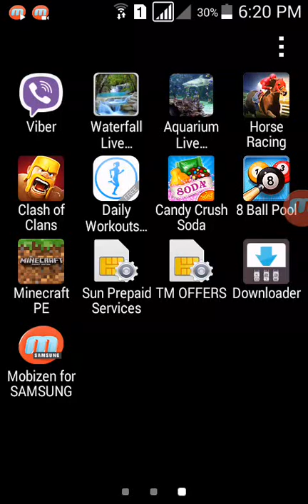Preview MCPE GTA MAPS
GUYS THIS IS A VERY GOOD VIDEO
THIS LINK DOWNLOAD IT ON PLAY STORE MCPEMASTER
GUYS IF YOU ENJOYED PLS DROPPED A LIKE :}